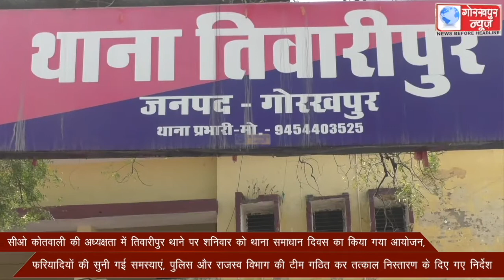सीओ कोतवाली की अध्यक्षता में तिवारीपुर थाने पर शनिवार को थाना समाधान दिवस का किया गया आयोजन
सीओ कोतवाली की अध्यक्षता में तिवारीपुर थाने पर शनिवार को थाना समाधान दिवस का किया गया आयोजन, फरियादियों की सुनी गई समस्याएं, पुलिस और राजस्व विभाग की टीम गठित कर तत्काल निस्तारण के दिए गए निर्देश